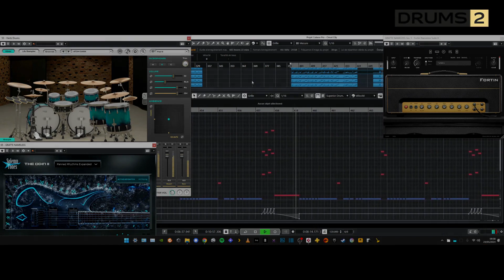Wrinting MIDI GUITARS on cubase ! THE DARK ATOM DOING DJENT+ SYNTHS+ ORCHESTRAL+ METALCORE+ THALL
THE DARK ATOM with their massive Djent / Midicore Support THE DARK ATOM

Genre: Djent / Midicore
Location: PAU, France 🇫🇷
For Fans Of: Periphery, Vildhjarta, Animals As Leaders, The Algorithm, Intervals, Humanity's Last Breath, The Contortionist, Plini, David Maxim Micic, August Burns Red, Shokran, Igorrr

Immerse yourself in the vast world of THE DARK ATOM's , a diverse and sonically heavy experience pushing boundaries with an unconventional Midicore approach.